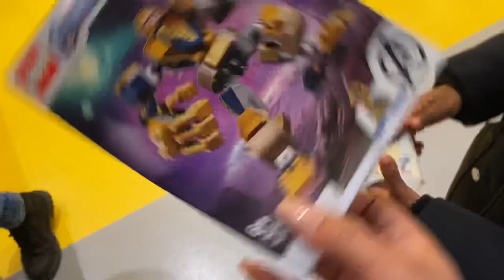DE-SHAYRON’S LIFE- een dagje Wijnegem in BELGIE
Hey Iedereen,

Ik ben met mijn moeder en oma naar België gegaan,
We zijn naar Wijnegem winkelcentrum gegaan.
Vlakbij Antwerpen.

Het is een hele leuke winkelcentrum.
Zeker een aanrader vooral nu dat er corona is.

In het kort: het was super gezellig, kijk zelf maar!

Snapchat 👻: De-shayron